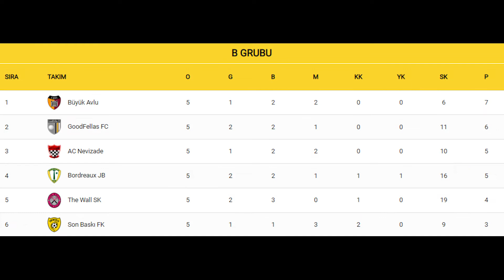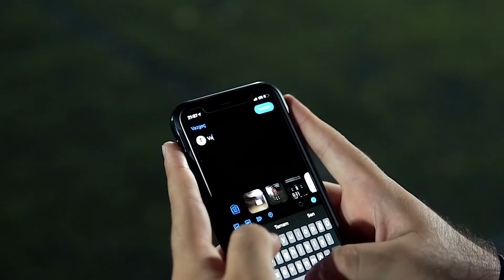2021-22 SEZONU PLAY-OFF 7.HAFTA DEĞERLENDİRMESİ